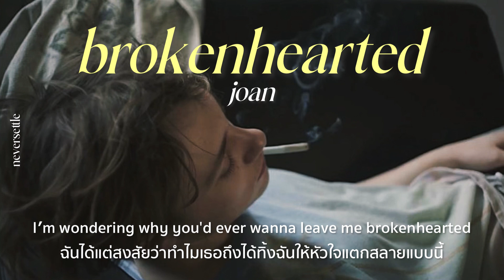[THAISUB] brokenhearted(sunset) - joan แปลไทย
brokenhearted(sunset) - joan
Translated by neversettle

p.s. เราชอบเพลงนี้เวอชั่นนี้มากๆ เพราะเวอนี้มี background soundคลอไปกับเพลงทำให้มู้ดเพลงนี้เศร้าขึ้นไปอีกก🥲💕